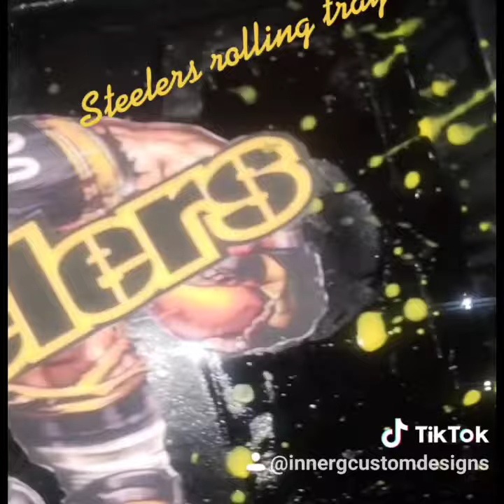steelers rolling trays